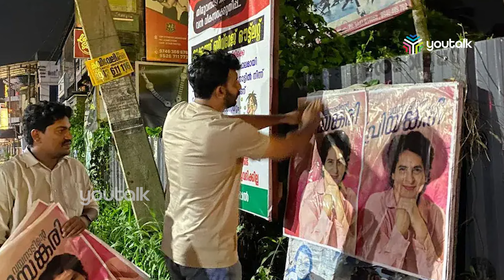“ചേട്ടൻ തകർന്നപ്പോൾ രക്ഷിച്ച നിങ്ങളെ കൈവിടില്ല” ; ഹൃദയപൂർവ്വം പ്രിയങ്ക ഗാന്ധി | Wayanad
ചരിത്രം സൃഷ്ടിച്ചിരിക്കുകയാണ് വയനാട്ടിൽ പ്രിയങ്ക ഗാന്ധിയുടെ സ്ഥാനാർത്ഥിത്വം. വൻഭൂരിപക്ഷത്തിൽ ജയിക്കും എന്നാണ് ജനങ്ങളും ആത്മവിശ്വാസം പ്രകടിപ്പിക്കുന്നത്..